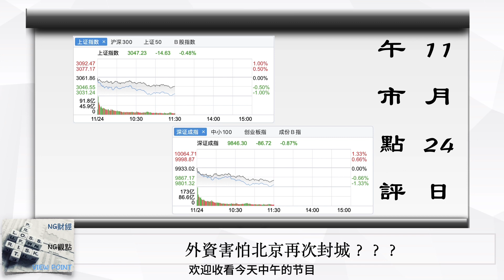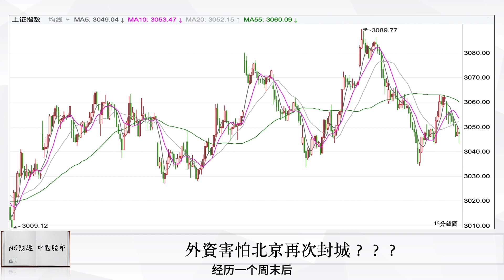外資害怕北京再次封城？？｜中國股市｜2023年11月24日午市點評